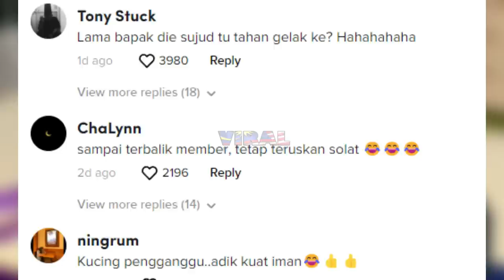GARA2 KENA SMACK DOWN KUCING KETIKA SOLAT, TENGOK REAKSI LUCU ADIK NI...